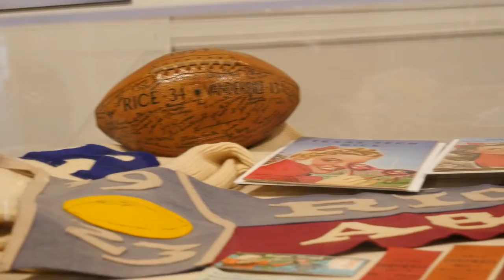Bayou City Blitz: The History of Rice Football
Mark your calendars for March 8 and join four of our greats in a Heritage Society discussion about the history of Rice Football